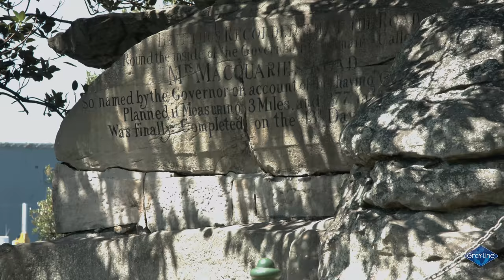Sydney Day Tours - Gray Line Sydney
Known worldwide as the gateway city of Australia, Sydney is our most populous city and has one of the world’s largest natural harbours. Exceptionally vibrant and enjoying a sunny temperate climate, Sydney has a full calendar of exciting events and festivals all year round to keep you engaged and entertained. Our gorgeous beaches are idyllic and a cruise on the harbour is a must.